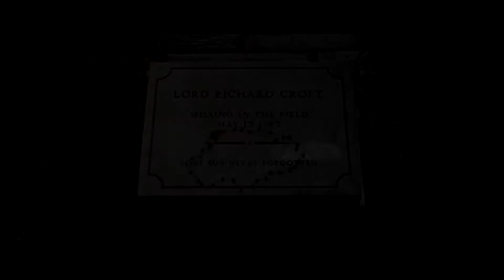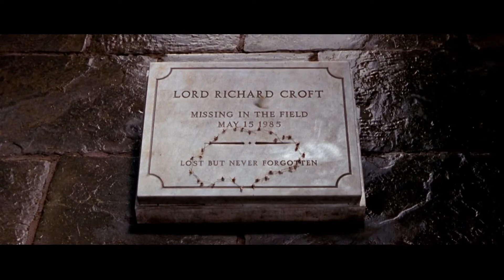Lara Croft Teaser Trailer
Lara Croft (Camilla Luddington) is back. The origin of his story mix with his father (Matthew Mcconaughey).

Cast:
Lady Lara Croft - Camilla Luddington
Lord Richard Croft - Matthew Mcconaughey
Lady Amelia Croft - Cate Blachett
Villain - Tom Hanks

Music: God of War Ascension From Ashes Live Action Trailer

*I own none of the footage you see here. All footage is owned by Warner Brothers Pictures, Paramount Pictures, Universal Pictures, DC comics Marvel and other film industries.

For the record I am doing this purely for fun, with NO intention of "fooling" anyone or covering up the fact that I used clips from other movies.

This is an independent, non-profit, artistic expression created purely for fun and is in no way connection to, or endorsed by Warner Brothers or DC Comics. I take NO credit for anything I didn't exclusively create.